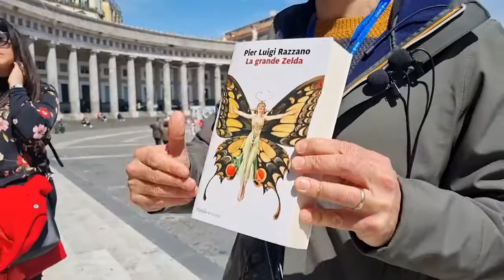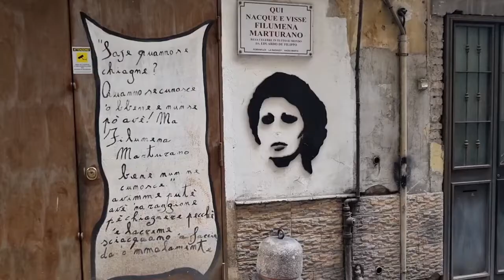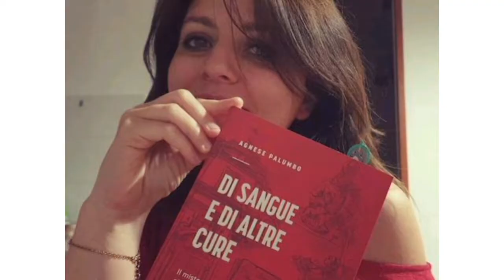Napoli letteratour 9 aprile 2022